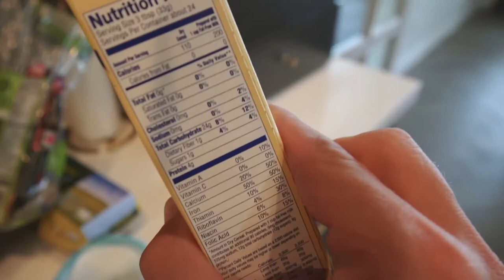A typical day with Steve cook. Healthy☀️ Start⏰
Vedio Credit:Steve Cook Vlog

Txs for being with us..:)